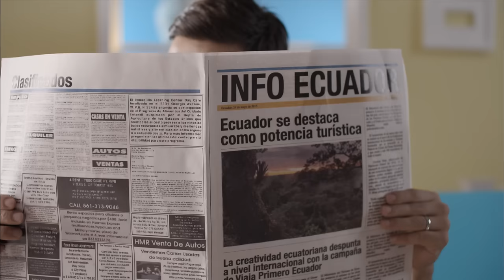Amazonía ViajaPrimeroEcuador - Spot KAYAK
Tus próximas vacaciones están cerca de casa, ¡están en Ecuador, están en la Amazonía!
Redescubre tu país. o visita nuestras islas ubicadas en los centro comerciales de todo el país.